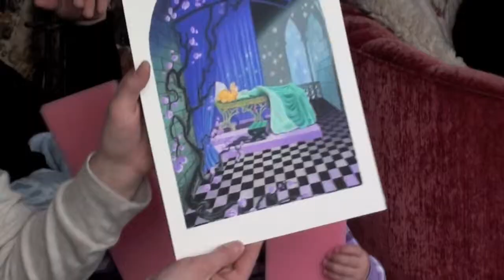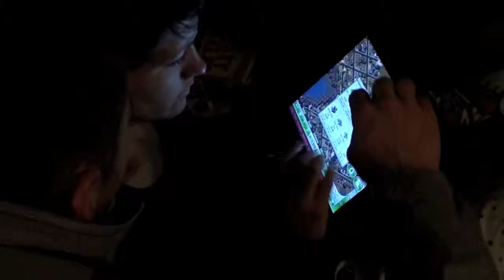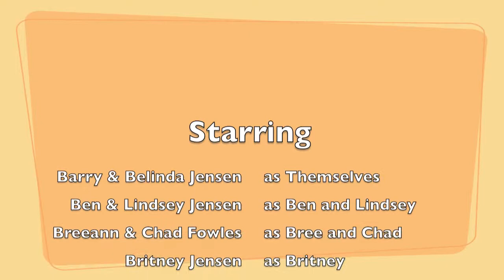New Years Logan 2011 720p